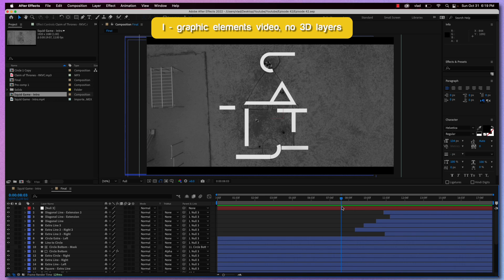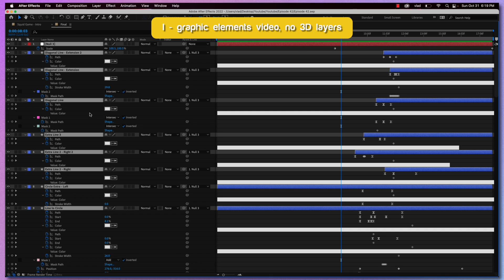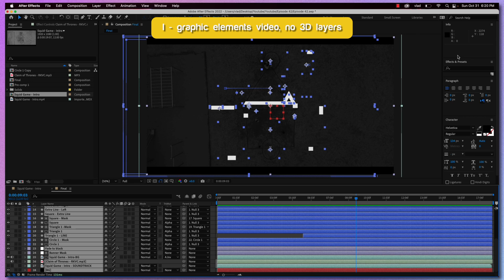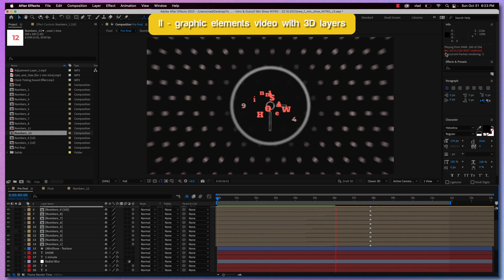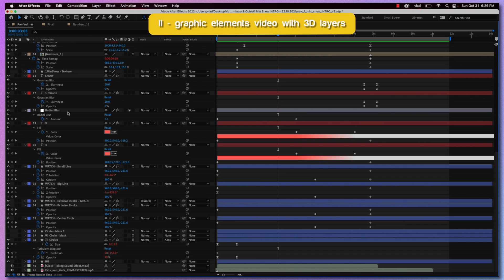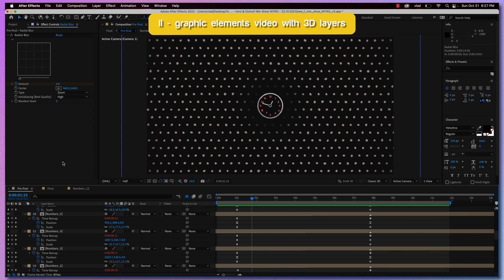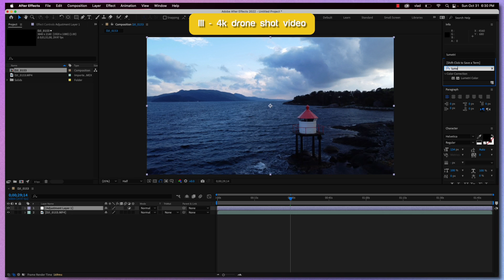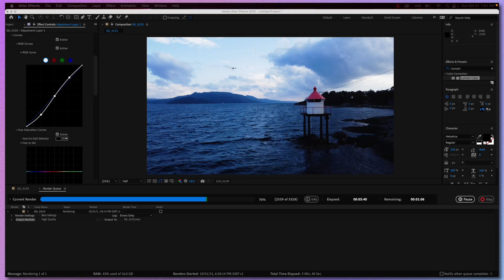M1 PRO Macbook 2021 Performance With After Effects | Is It Any Good?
Testing After Effects on the new M1 Pro Macbook 2021. Is the performance any good?

⌚TIMESTAMPS:
00:00 - Video Overview
00:29 - 1st project, simple video with graphic elements
02:52 - 2nd project, simple video with 3D layers
06:17 - 3rd project, 4k drone shot
07:59 - Rendering all 3 projects
08:17 - Renders are done, getting the results
08:55 - Final remarks

I just got my new Mackbook Pro 2021 with the new M1 Pro chip so today we're testing how it performs with Adobe After Effects. This Macbook is the 14" version with 10 core CPU and 16 core GPU & 16GB ram. I will test 3 projects: the 1st video is a simple project with graphic elements, mostly shapes and couple of adjustment layers, but no 3D layers whatsoever. The 2nd video is a bit more complex project because there are 3D layers and the 3rd video is a 4k drone shot to which I will apply some color grading. The results are good but not excellent, in case you are a pro editor I think the 32GB version will be needed especially for After Effects which is a heavy RAM eater.